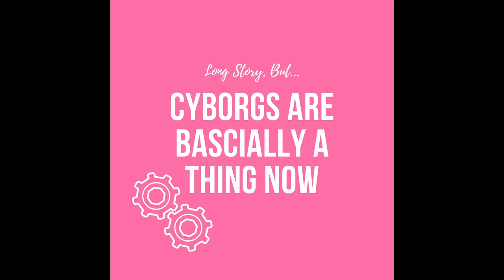Episode 1: LSB, Cyborgs are Basically A Thing Now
"Everybody has something compelling to say, they just need to figure out the best way to say it." -Ellen Kress

Alex Chavez details the advancement and innovation in prosthetics.

Alex's Volunteer Organization CAF, assists with funding sports limbs and equipment

Suggested Reading:
Prosthesis with neuromorphic multilayered e-dermis perceives touch and pain by Luke E. Osborn et al. in Science Robotics (3) June 2018

Music in this episode:
Intro: Boardroom Theme by Unicorn Heads
Now Launch by The Brother Records
Komputo by Franics Preve
Flickering by VYEN The Urban Symponia by Unicorn Heads